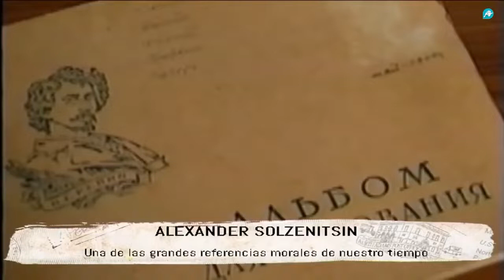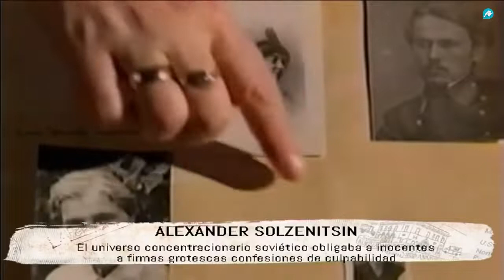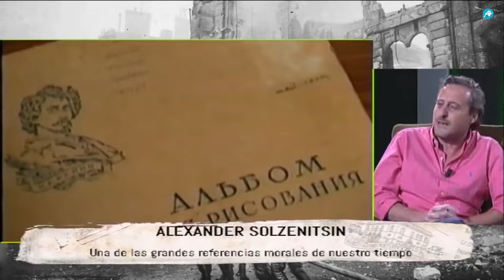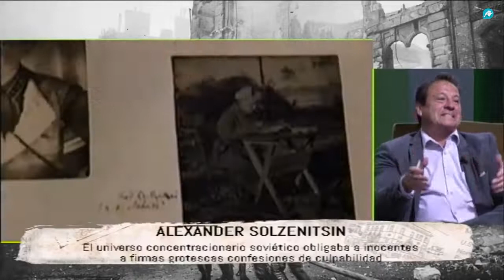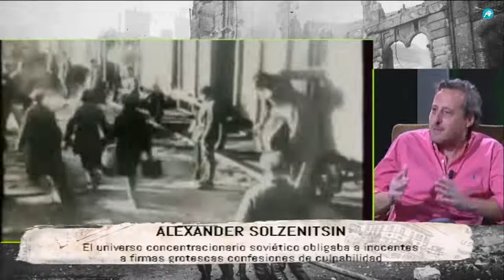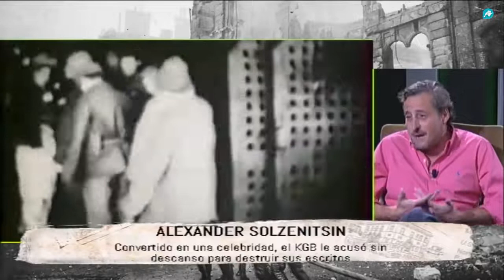Tiempos modernos -273- Aleksander Solzhenitsin (Kiko Méndez-Monasterio, Fernando Paz) video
Invitado:  Kiko Méndez-Monasterio. Emisión: 4 de septiembre de 2018. Presenta Fernando Paz.